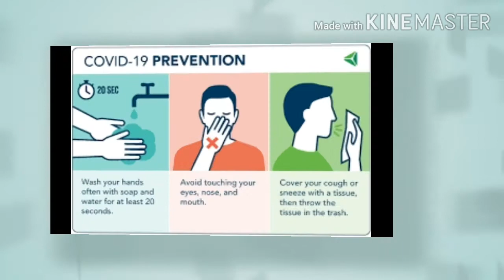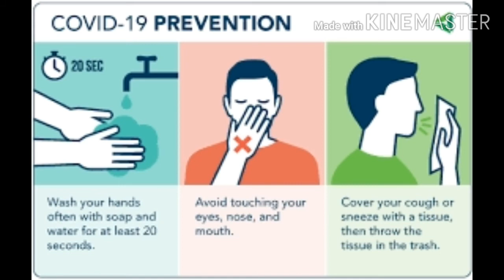How to protect yourself from covid 19 protect india as a corona free india